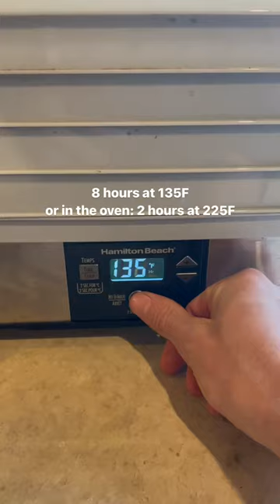this snack tastes like apple pie?! 🤯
your new fav snack: apple pie chips! They're dehydrated apples but with a twist, and taste just like apple pie! a bit different than the usual "will it dehydrate?" experiment videos, let me know what you think